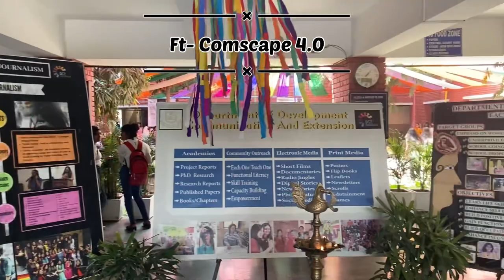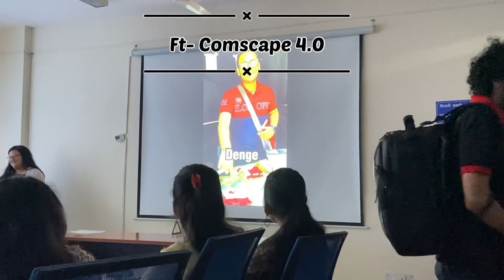Comscape 4.0/ Institute of Home Economics